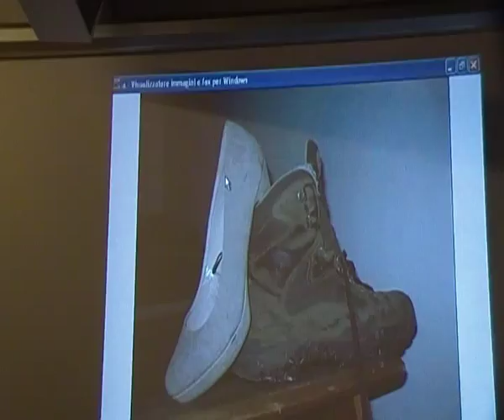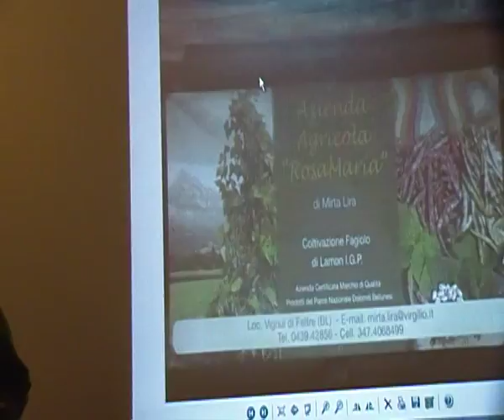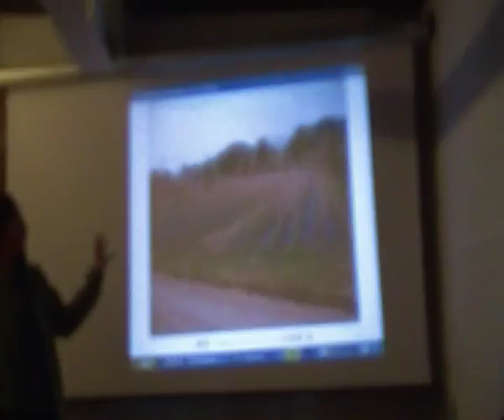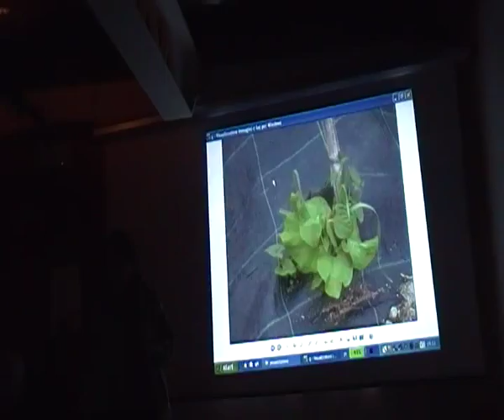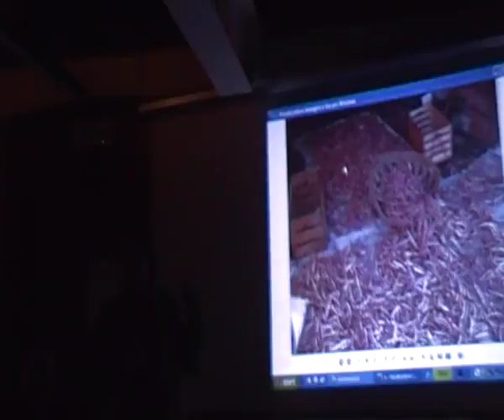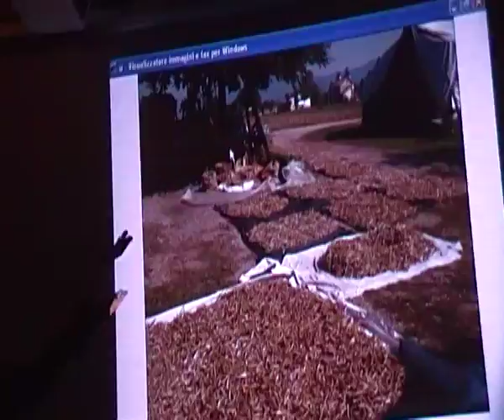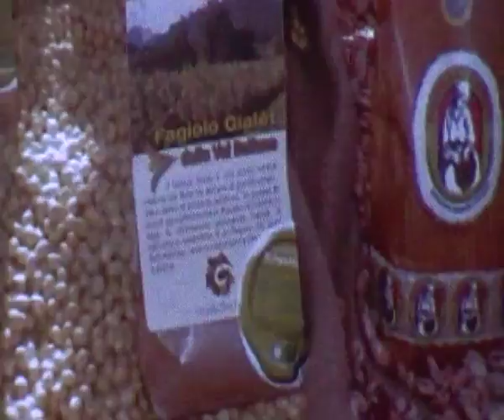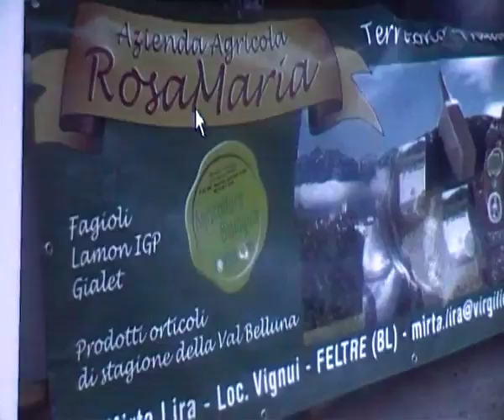"Ritorno alla Terra" Mirta Lira, imprenditrice agricola di RosaMaria al museo Etnografico Bellunese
"Una riflessione sulle opportunità che può offrire l'agricoltura sostenibile in una zona di montagna»
Ritorno alla terra. 22 maggio 2012 ore 17,00 a Seravella Museo etnografico della provincia di Belluno e del Parco Nazionale Dolomiti Bellunesi - Cesiomaggiore

Nella suggestiva cornice del Museo Etnografico della provincia di Belluno e del Parco Nazionale Dolomiti Bellunesi, una emozionatissima Mirta, ci racconta la sua vita da imprenditri agricola iniziata nel 2005.

Marta è anche una guida naturalista-ambientale cofondatrice della cooperativa el Mazarol e